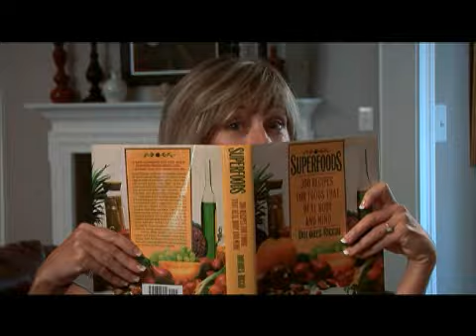EarnSafeReturns.com tv commercial